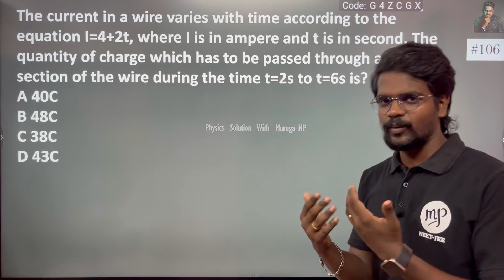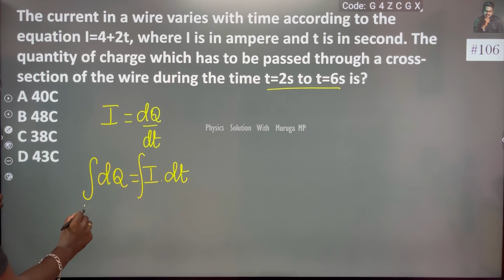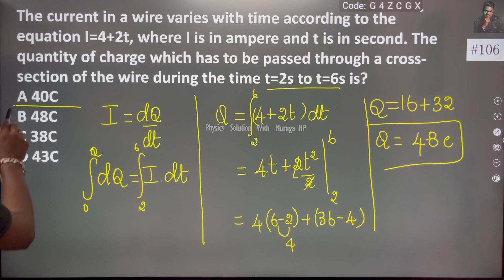The current in a wire varies with time according to the equation I=4+2t, where I is in ampere and t